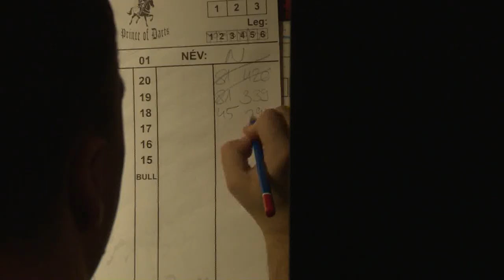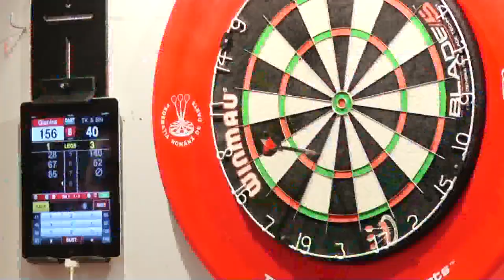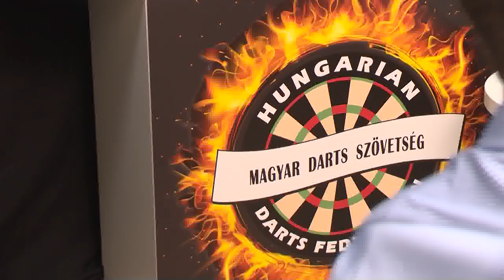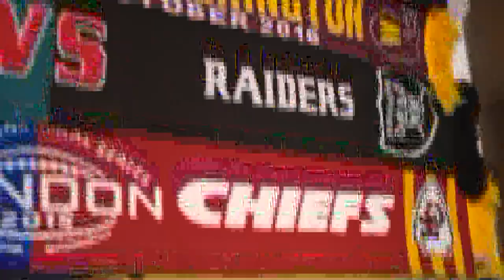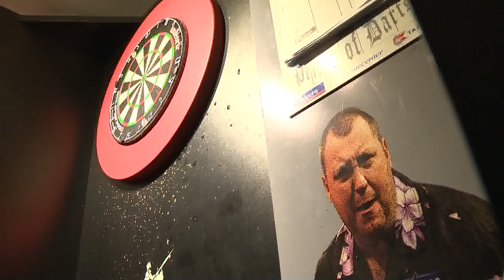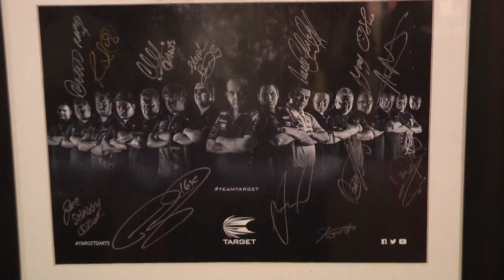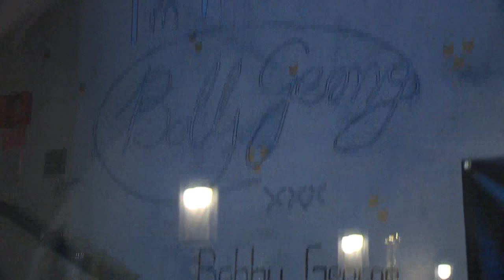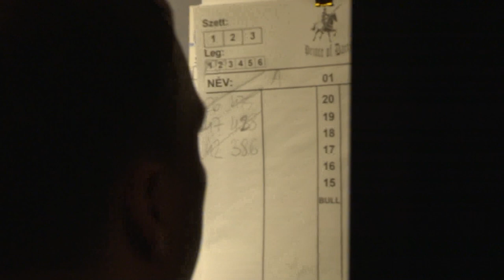Darts Magazin 1. adás | 2019. november | Magyar Darts Szövetség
Az első Darts Magazin adásban a sportág történelméről, kiemelkedő alakjairól tudhatunk meg többet, valamint megnézhetjük a Steel Egyéni Nemzeti Bajnokság döntőjének és a WDF Romániai Világbajnokság összefoglalóját is. Interjúinkban Bezzeg Nándor játékossal, Balázs Gáborral, a Darts Szövetség elnökével és Kulifai Tamás világbajnok kajakozóval beszélgettünk.

01:25 Történelmi összefoglaló a sportág kialakulásáról és fejlődéséről
08:16 A darts ikonikus alakjai
11:20 Interjú Bezzeg Nándor játékossal
22:00 A Steel Egyéni Nemzeti Bajnokság döntőjének összefoglalója
25:53 WDF Romániai Világbajnokság összefoglalója
29:56 Interjú Balázs Gáborral, a Magyar Darts Szövetség elnökével
34:43 A Prince of Darts darts klub bemutatója
40:33 Interjú Kulifai Tamás világbajnok kajakozóval
45:21 Visszatekintő a Hungarian Open nemzetközi versenyekre

Felelős szerkesztő: Dani Bálint, Vobeczky Zoltán
Operatőr: Baróti Gábor
Vágó: Kis József
Narráció: Perjési Tamás, Mile Zsombor, Zelenyánszky Balázs
Szöveg: Csizmazia Zoltán
Kreatív producer: Vobeczky Zoltán

Készült a Magyar Darts Szövetség megbízásából.

A műsorban használt zenék nem a Magyar Darts Szövetség tulajdonát képzik. / Music used in this video are not owned by the Hungarian Darts Federation.